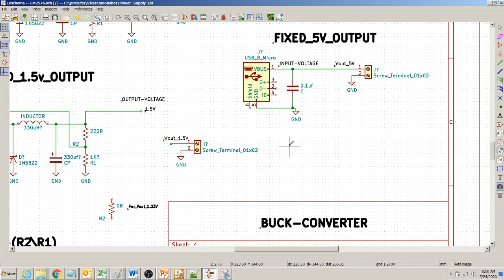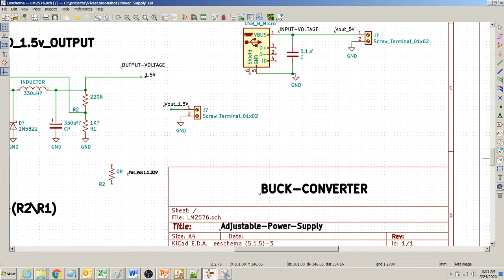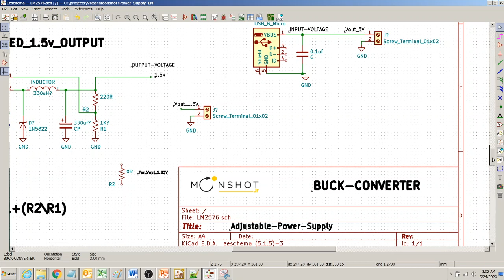How to upload Image or Logo in KiCAD Schematics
It is easy to add a Image or a Logo in KiCAD Schematics.  This video shows how to do it.